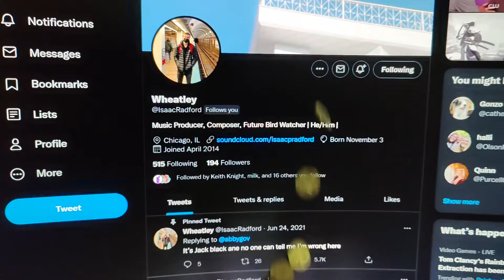The Secret To Being a Successful VTuber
100% accurate